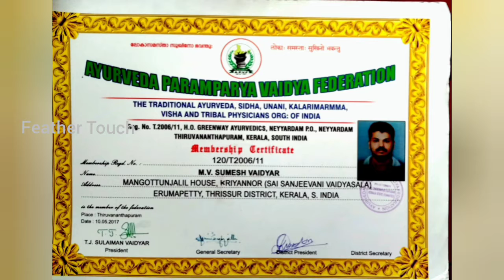മാസമുറ കറക്ടായി നടക്കാൻ ഉള്ള ഒറ്റമൂലി